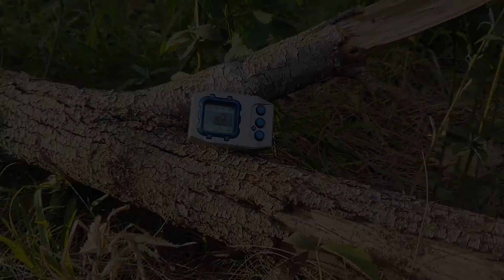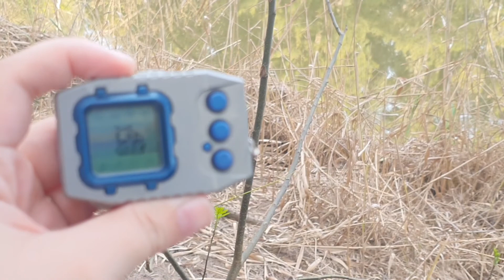Duck Watching Adventure! - LR44 Hatch Part 2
Today we check out a park in my local area! And there is ducks! Lots of them!